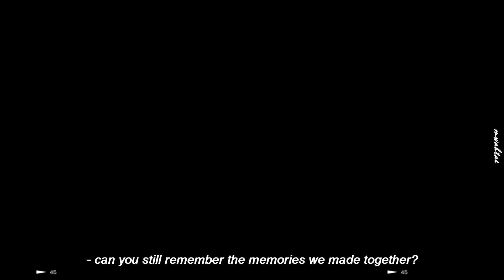bts jungkook imagine; friends with benefits part two (use headphones)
read more;

part one of the friends with benefits series was so popular? like it got so many views and everyone immediately wanted a part two, so here it is. you and jungkook aren't best friends anymore, you're a couple and he's your boyfriend. it still includes some 18+ and nsfw content tho, cause that's what y'all wanted hehe. honestly i'm not as satisfied with this as i was with part one, but i hope you guys still like this